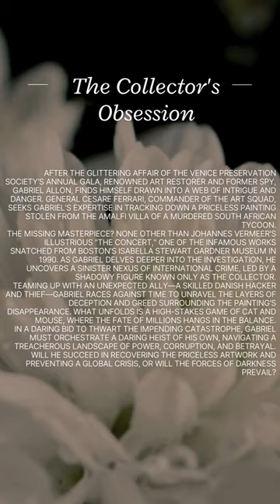The Collector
After the glittering affair of the Venice Preservation Society's annual gala, renowned art restorer and former spy, Gabriel Allon, finds himself drawn into a web of intrigue and danger. General Cesare Ferrari, commander of the Art Squad, seeks Gabriel's expertise in tracking down a priceless painting stolen from the Amalfi villa of a murdered South African tycoon.

The missing masterpiece? None other than Johannes Vermeer's illustrious "The Concert," one of the infamous works snatched from Boston's Isabella Stewart Gardner Museum in 1990. As Gabriel delves deeper into the investigation, he uncovers a sinister nexus of international crime, led by a shadowy figure known only as the Collector.